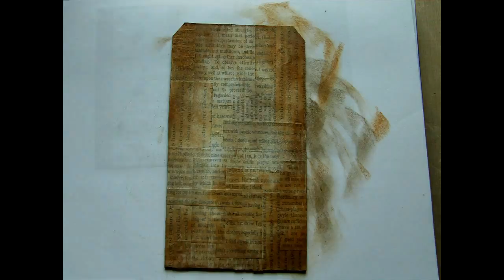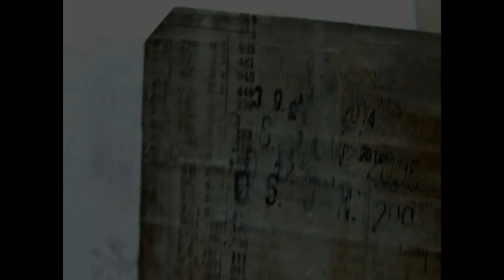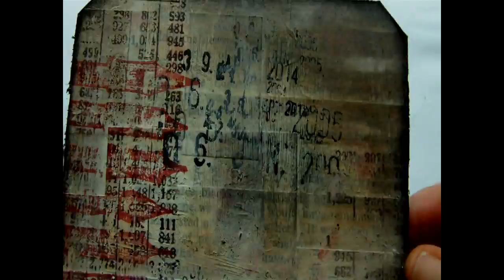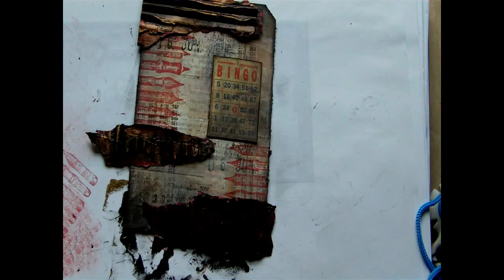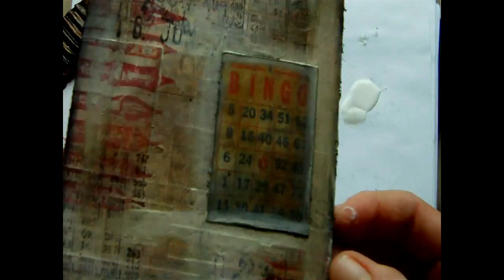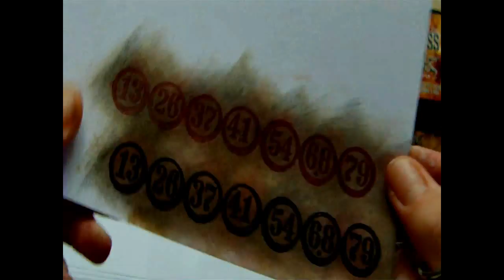Mixed Media Bees Wax Tag - Part 1 of 3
Showing the making of a mixed media tag.